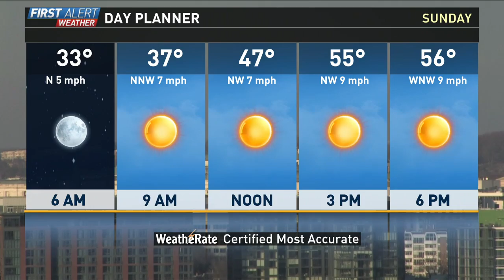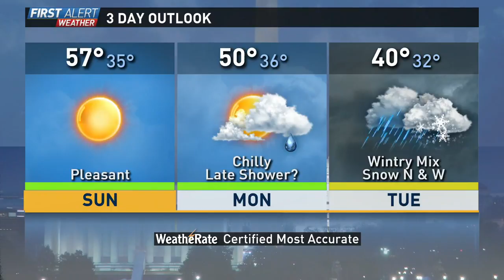Saturday night weather webcast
Howard Bernstein has the latest weather webcast.